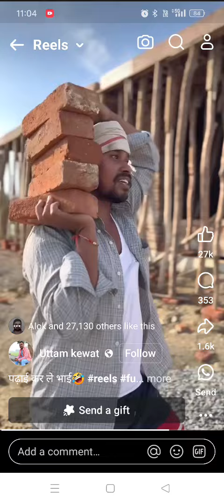पढ़ाई कर लें भाई......